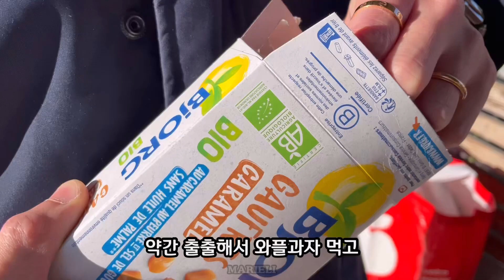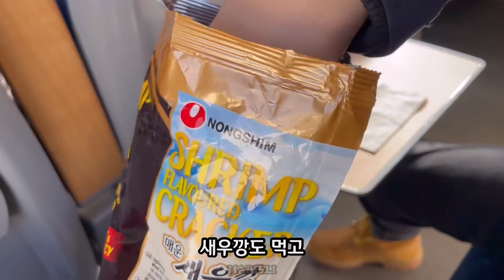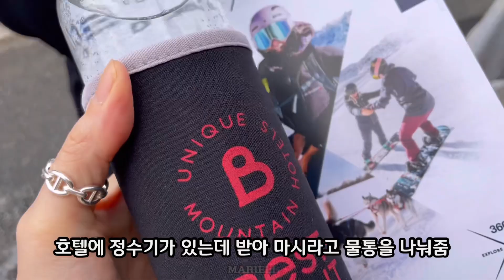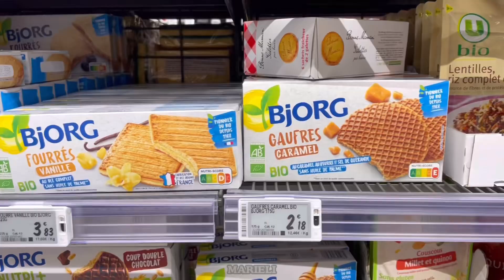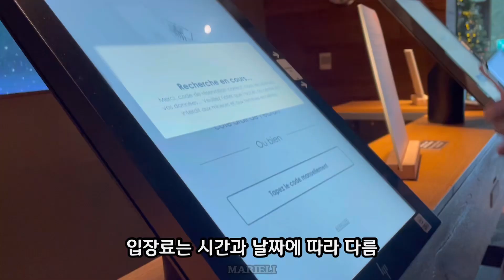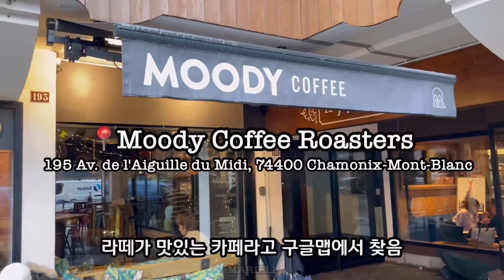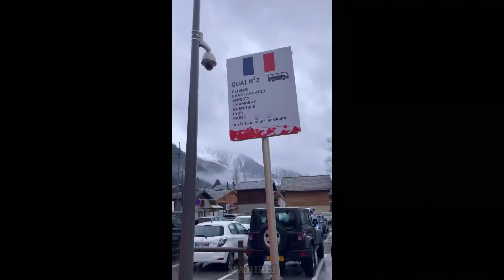Chamonix 🇫🇷 2024년 1월 2박 3일 샤모니 여행 | 샤모니 맛집 & 카페 | 몽블랑 바라보며 노천 스파 QC Terme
파리에서 샤모니까지 3번 환승 (0:25)

샤모니 1일차
Gare de Chamonix-Mont-Blanc (4:24)
Lykke Hôtel & Spa Chamonix (4:37)
샤모니 시내 (5:37)
Satsuki (8:02)

샤모니 2일차
Aux Petits Gourmands (9:41)
QC Terme Chamonix (11:03)
Le Monchu (16:08)

샤모니 3일차
Moody Coffee Roasters (18:49)
샤모니 버스 정류장 (19:33)